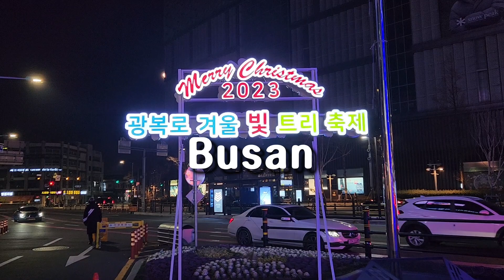부산 광복동빛축제(Busan Light Festival)